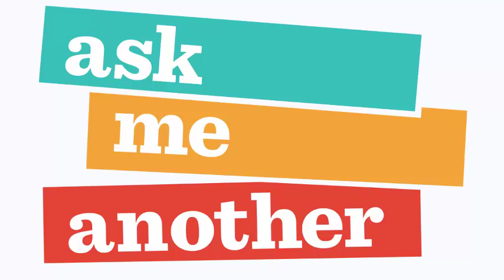3 Ask Me Another Jonathan Groff And Raúl Castillo Looking For Answers R